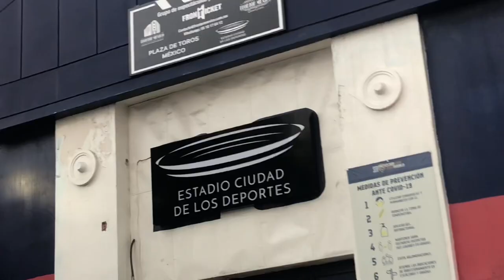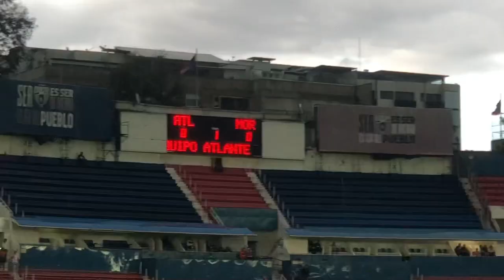REACCIÓN al Atlante vs Atl Morelia desde el ESTADIO!!! | ¿El equipo histórico olvidado?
¡EL VERDADERO EQUIPO CAPITALINO!😱

El día de hoy les presentamos un videazo, en donde tuvimos la fortuna de vivir un encuentro de la “PODEROSA” Liga de Expansión 😂

Pero aunque suene gracioso si vimos a un equipo histórico y es que estuvimos presente en un duelo del Atlante equipo que hace años, logró ser un importante de nuestro país pero por malos manejos han destruido su legado… 💔

¿Cuantos fanaticos del Atlante conoces?